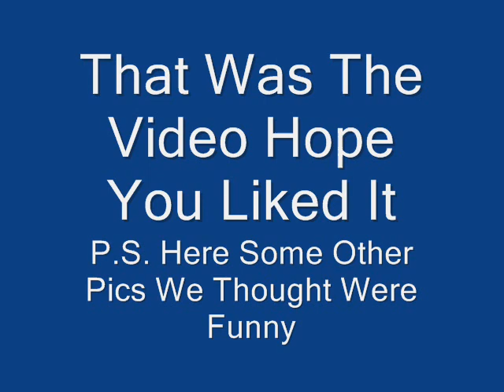Spoiled Photos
These Are Photos That People Ruinned By Doing Something Stupid
I Got The Pictures From Spoiledphotos.com and Funnyjunk.com